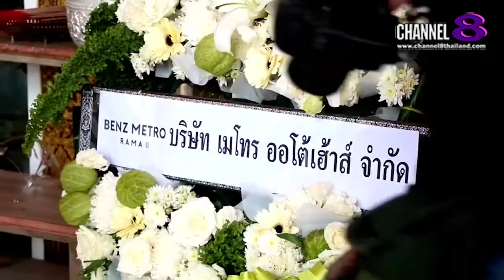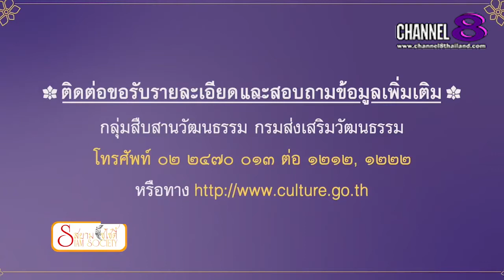Channel8Thailand : สยามโซไซตี้ 21-08-64